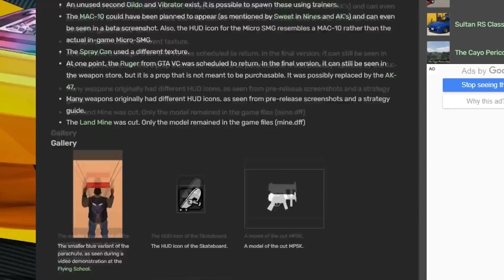Про ремастер Трилогии GTA...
Что мне хочется от ремастера трилогии GTA.